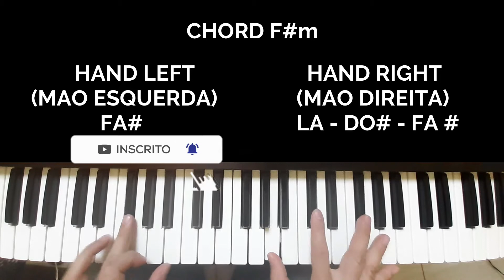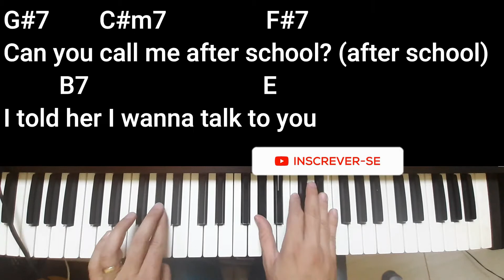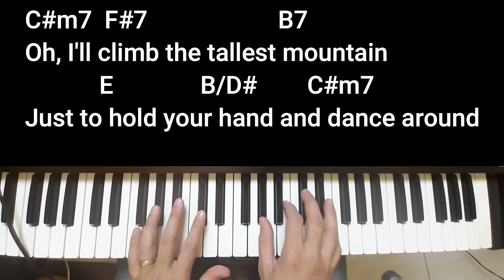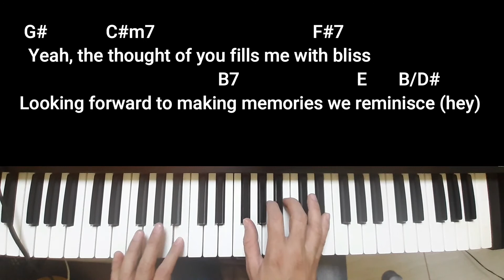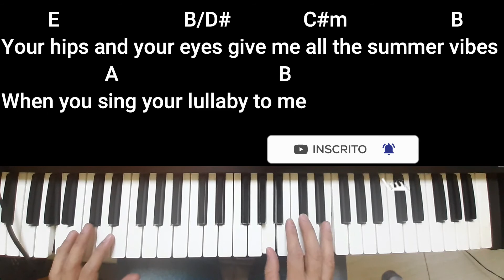HOW TO PLAY FALLING FOR YOU - JADEN FEAT. JUSTIN BIEBER - PIANO - POR FRED MARQUES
Justin Bieber e Jaden, sao uns artistas que admiro muito, tem talento de sobra nesses dois, Falling for You ficou maravilhosa nas vozes dos dois.

E esses arranjos, esses acordes? Ficou lindo demais, Justin Bieber e Jaden arrasaram em Falling for you. (how to play on piano)

Resolvi gravar os acordes (chords) dessa musica, pq gostei demais dela, no piano ficou bem legal, apesar de ter bastante violao (guitar) nela. Jaden chamou a pessoa certa pra gravar Falling for you, Justin Bieber.

how to play falling for you
jaden justin bieber
justin bieber on piano
jaden on piano
guitar lesson falling for you
piano lesson falling for you
chords lesson falling for you jaden